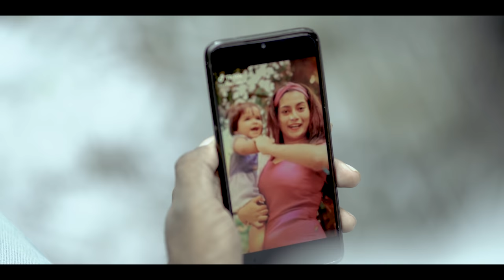Circle of love (ආදර කවය) KAALI | ft ROmy Antho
Story, Screenplay, Direction & Edited by: KAALI✔
Assistant Director : Vikum S Karunarathne✔

Director of photography : Alwin ✔

Production Designer: KAALI
Cast :
          Kaali✔
          Romeena✔
          Vikum S✔
          Kusal C✔
          Senith (appu)✔